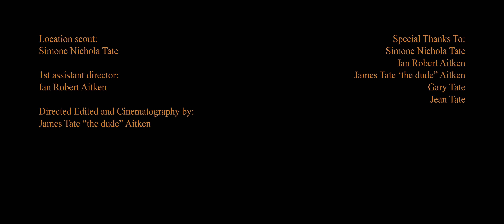2023 NEW YEAR'S EVE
This is the New Year's Eve Celebration in Melbourne on 31st December, 2022.

This video was completed on Sunday, January ‎1, ‎2023

EQUIPMENT I USED:
CAMERA: SONY ALPHA 7 III
LENSES USED: CANON LTM RANGEFINDER 35mm F2
TRIPOD: INCA TRIPOD i3530D TRIPOD W/BAG
EDITING SOFTWARE: ADOBE PREMIERE PRO 2023
COMPUTER USED: WINDOWS 10 PC
MICROPHONE USED: RØDE VIDEOMICRO

TECH SPECS:
RUN TIME: 9 minutes 30 seconds
SOUND MIX: Stereo (2.0)
ASPECT RATIO: 2.40:1
COLOUR: COLOUR
CAMERA USED: SONY ALPHA 7 III
RESOLUTION: XAVC-S Cine4 (2160P/24)
FINAL RENDER RESOLUTION: H.264 4K UHD (3840 x 1600 PIXELS)